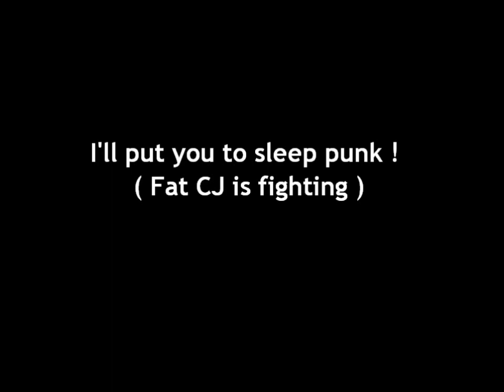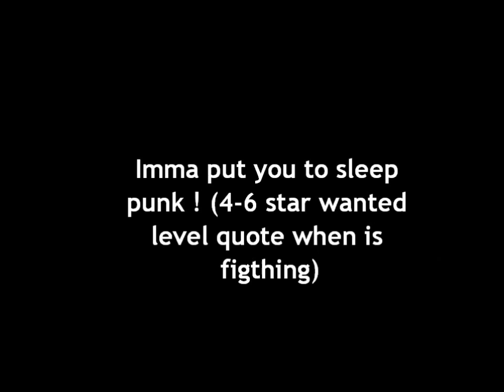GTA San Andreas Carl will put you to sleep quote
This is the quote when starts hitting a person , he said the same quote when is fat and when he got 4-6 stars .